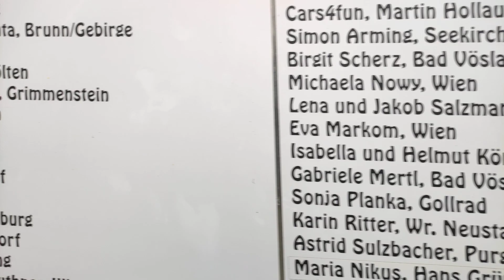White Zoo Austria Kameltheater Kernhof